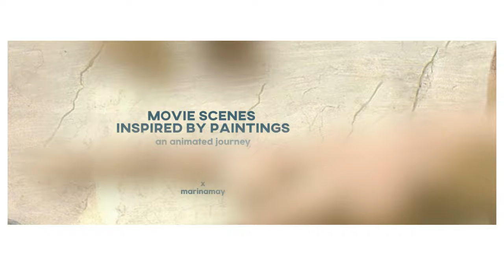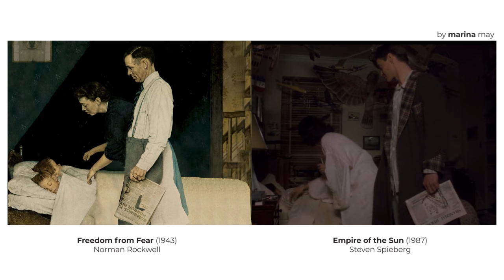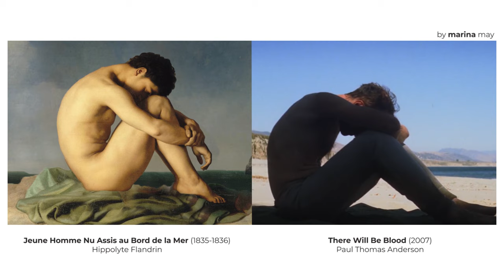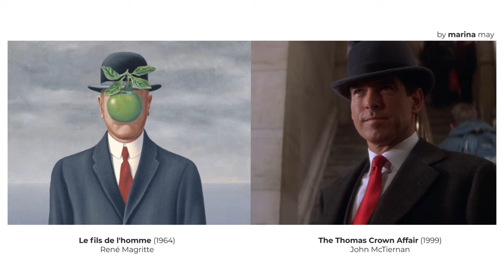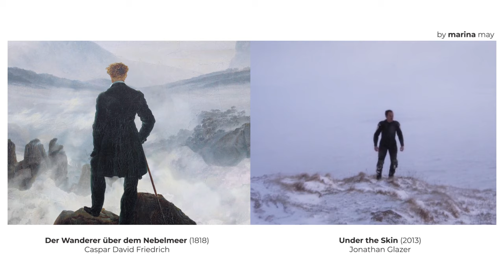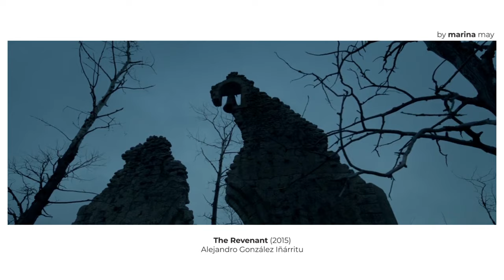movie scenes inspired by famous paintings | an animated journey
inspired by vugar efendi

i love both film and art and i wanted to make a side to side comparison of movie scenes with the famous paintings that inspired them. starting with more obvious examples like the shutter island one or more subtle one like the alien covenant case. but also, i've been obsessed with the concept of animating paintings, giving the life, so the diffence between the scenes and the paintings is even smaller.